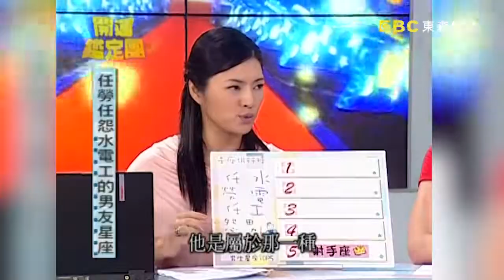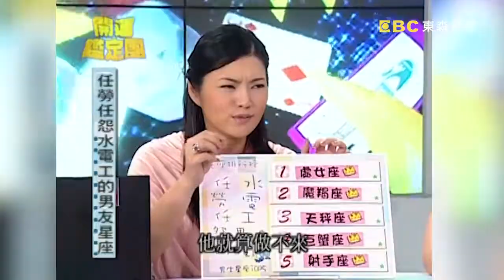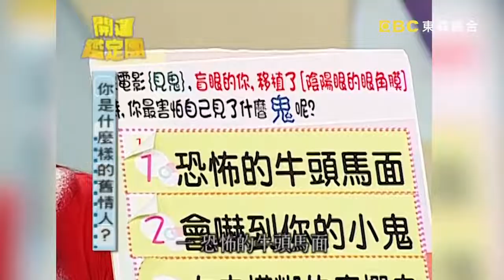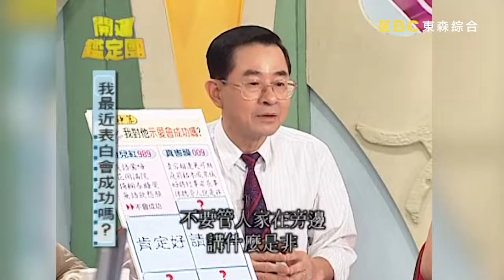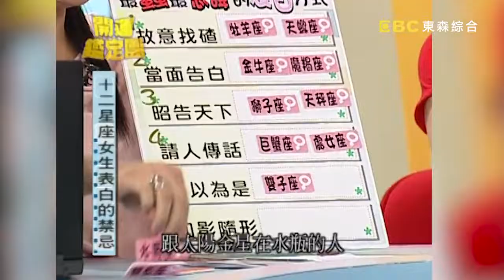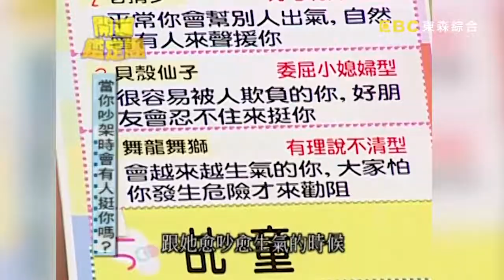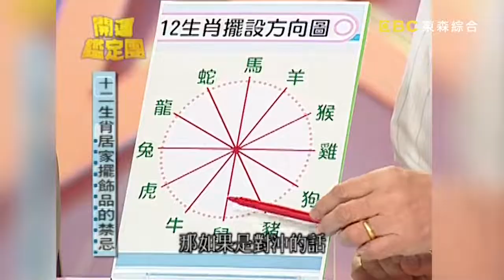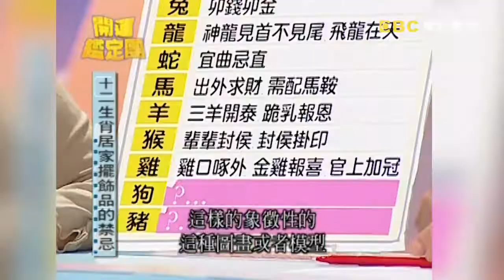最近表白會成功嗎？李明依竟被心儀對象無語對待！【開運鑑定團】EP547｜唐綺陽｜星座運勢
主持人：李明依
來賓：簡沛恩、夏雨喬
專家：唐綺陽(唐立淇)、高祖寧

02:53 從星盤看兩人的感情態度？
13:19 你是甚麼樣的舊情人？
18:37 我最近表白會成功嗎？
32:17 容易被欺負的面相特徵？